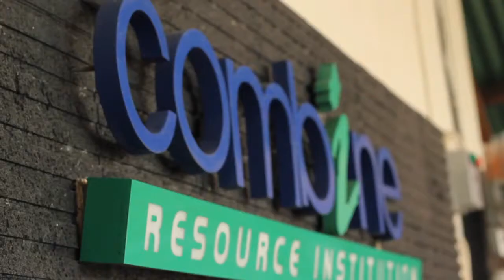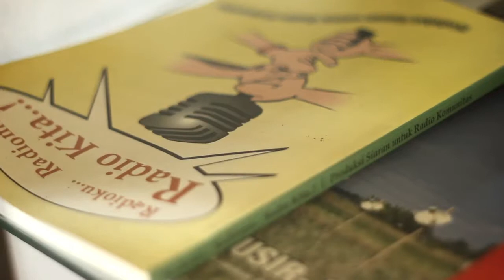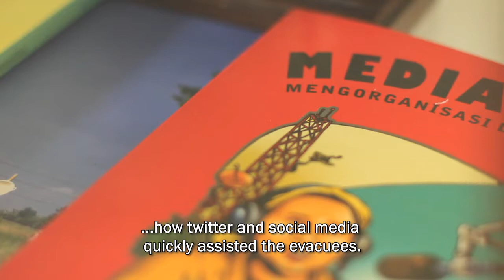Budhi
Talking tweets: the role of social media in the emergency

This video is part of interactive documentary 'Merapi: Stories from the Volcano'. A project exploring the 2010 eruption of Mount Merapi (Central Java, Indonesia). To experience the full interactive experience, please visit 'merapistories.com'
Category:
Volunteers and Coordinators
Themes:
evacuation, assistance, communication